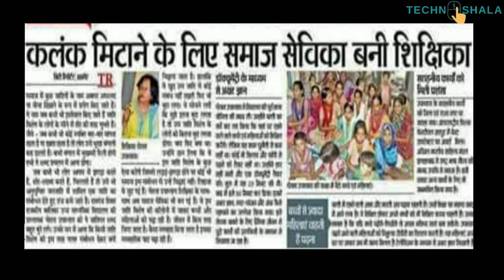Dr. Chetna Upadhyay | Digital Teacher Ki Kahani | Episode 4 | TechnoShala Foundation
This is episode 4 of “Digital Teacher Ki Kahani”.

About Digital Teacher Ki Kahani (DTKK):
DTKK is a YouTube based show to spreading ideas of technology intervention, usually in the form of short interviews (18 minutes or less).

DTKK began on 5th Sept 2020 as a 1:1 conference with two objectives
--Create a momentum around Information Technology application which are used in teaching-learning process
--A platform for government school teachers to share their journey of Information Technology intervention in their classroom process

Today we are having a conversation with Dr. Chetna Upadhyay, DIET, Ajmer, Rajasthan.
Connect with Dr. Chetna Upadhyay on YouTube -

Credits: Amar Chikhale (Interviewer)
Editor: Durgesh Mishra

About TechnoShala Foundation: TechnoShala Foundation facilitating adoption of Information Technology tools in Government school of Rajasthan in teaching learning process.